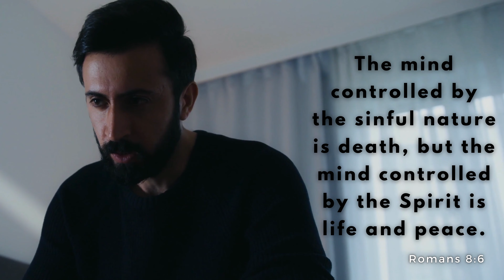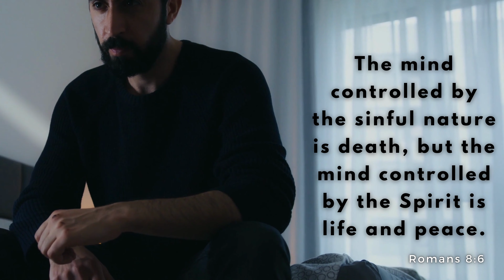One Minute with God – Daily Bible Reading – Verse of the Day – Romans 8:6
Today's Bible reading is from the Book of Romans 8:6

Title: Moonrise
Artist: Reed Mathis